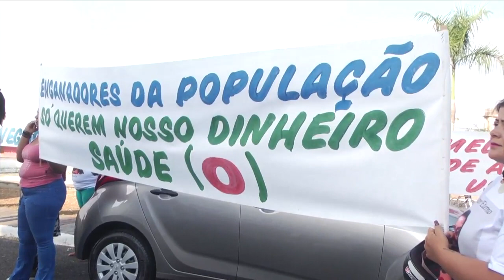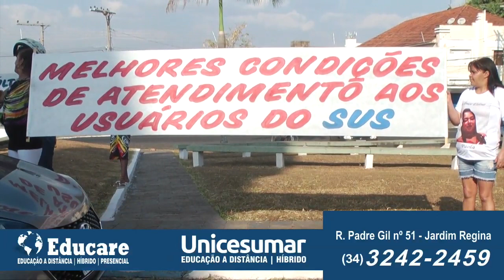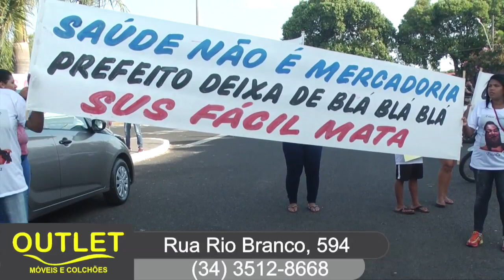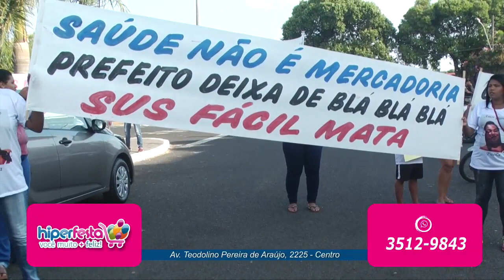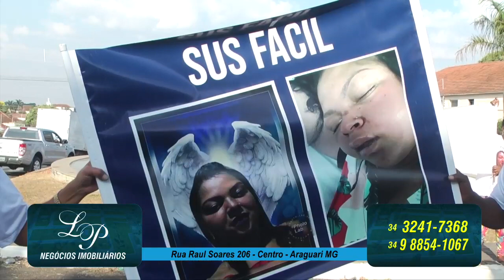Web Tv Notícias 21 de agosto de 2019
_Familiares e amigos da Paola Azevedo fizeram manifestação e foram recebidos pelo subsecretário de saúde